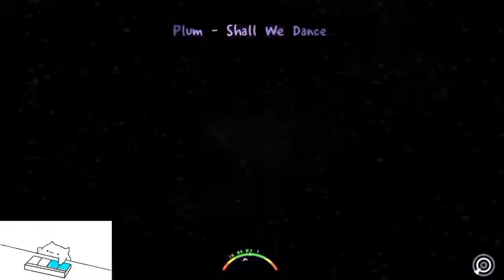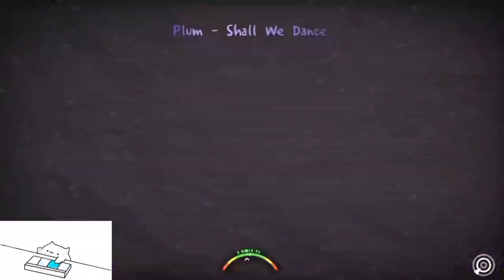Plum - Shall We Dance Map by - 초보잼 [A dance of fire and ice]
아 렉
(17/100)